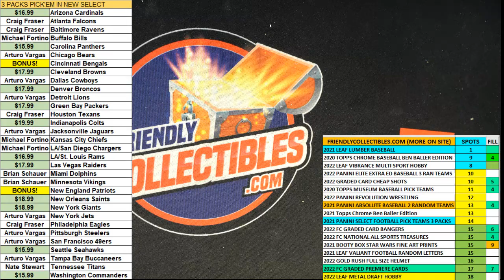2022 Leaf Lumber Baseball Hobby Box FILL B ID 22LUMBER104